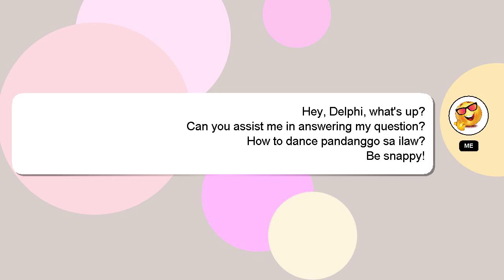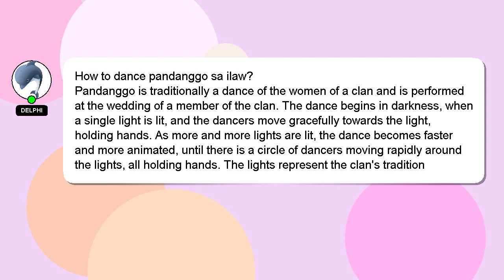How to dance pandanggo sa ilaw?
A brief introduction of myself, Hey, I am Delphi. Allow me to support you in answering your questions. - How to dance pandanggo sa ilaw?

If you have specific questions that need answers, please don't hesitate to comment or chat with me. I will express my appreciation for your answer by 'hearting' it.

*1 What we are experimenting :*